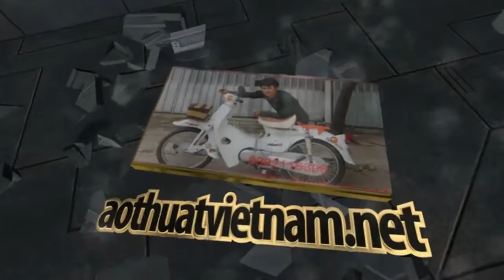vè trước zin rin honda cub 86mới leng keng đời 88 cửa hàng phụ tùng rin zin xe cub 78,79,80,81,82,8